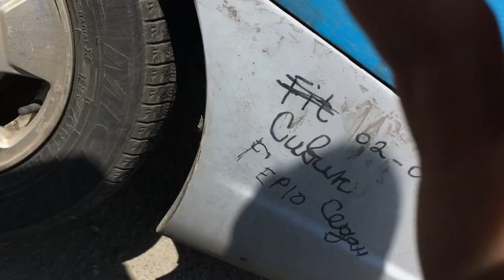Жидкая резина через год, последствия plasti dip